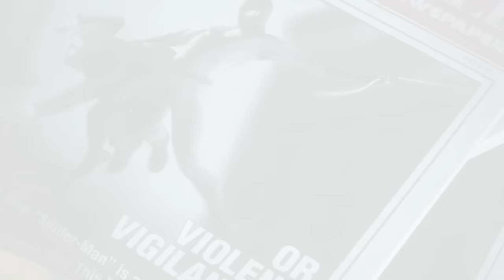Spider-Man 2 - Gameplay Walkthrough Part 20 - Kraven Boss Fight!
Marvel's Spider-Man 2 Gameplay Walkthrough Part 20! Anything Can Be Broken Gameplay!

Game played in Performance Mode!